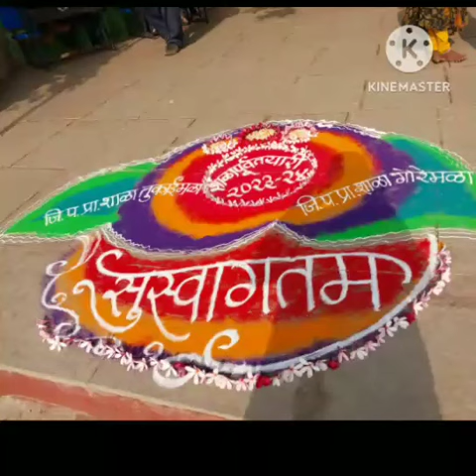जि.प.शाळा तुकाईमळा व जि.प.शाळा गोरेमळा ता.श्रीगोंदा या दोन्ही शाळांचा संयुक्त शाळापूर्व तयारी मेळावा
Video from Ravi Bhapkar , Jamkhed